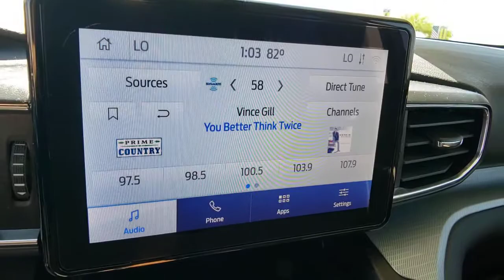2020 FORD EXPLORER Las Vegas, Henderson, Boulder City, Willow Branch, Nelson, NV P13527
WHITE Used 2020 FORD EXPLORER available in Las Vegas, Nevada at Gaudin Ford. Servicing the Henderson, Boulder City, Willow Branch, Nelson, NV area.
2020 FORD EXPLORER XLT 4WD - Stock#: P13527 - VIN#: 1FMSK8DH7LGB77234

Gaudin Ford
6625 West Roy Horn Way

Clean CARFAX. CARFAX One-Owner. 20/27 City/Highway MPG 4WD. Certified.brFord Details:brbr  * Transferable Warrantybr  * Powertrain Limited Warranty: 84 Month/100000 Mile (whichever comes first) from original in-service date (for Ford Gold Certified program)br  * Roadside Assistancebr  * Warranty Deductible: $100br  * 172 Point Inspection (for Ford Gold Certified program) 139 Point Inspection (for Ford Blue Certified program)br  * Vehicle Historybr  * Limited Warranty: 3 Month/4000 Mile (whichever comes first) after new car warranty expires or from certified purchase date (for Ford Blue Certified program) 12 Month/12000 Mile (whichever comes first) after new car warranty expires or from certified purchase date (for Ford Gold Certified program)br  * and 22000 FordPass Rewards Points to use toward first two maintenance visits (for Ford Gold Certified program) and 11000 FordPass Rewards Points to use toward first maintenance visit (for Ford Blue Certified program)brbrbrWe have been serving the community since 1922 we invite you to visit our store and see our large inventory of Cars SUVs and Trucks.brbrAwards:br  * 2020 KBB.com 10 Favorite New-for-2020 Cars   * 2020 KBB.com 10 Best SUVs Worth Waiting ForbrGaudin Ford proudly offers our customers home delivery services virtual product presentations and home test drives. Inquire for details.